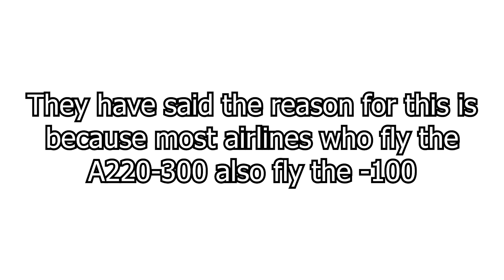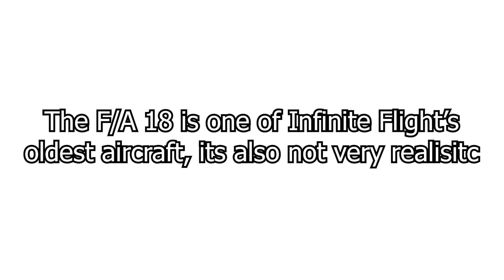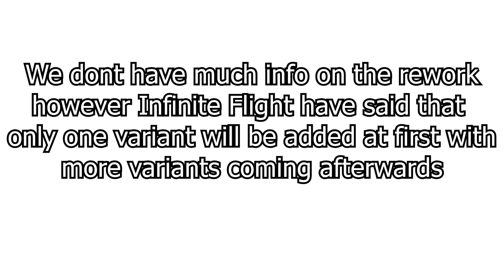The FUTURE Of Infinite Flight!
Hey guys! In today’s video I'll be showing and explaining the future of Infinite Flight!

Video Title: The FUTURE Of Infinite Flight!

~Info~
Flight Sim: Infinite Flight
Editor: Adobe Premiere Pro
Laptop: Acer Spin 5